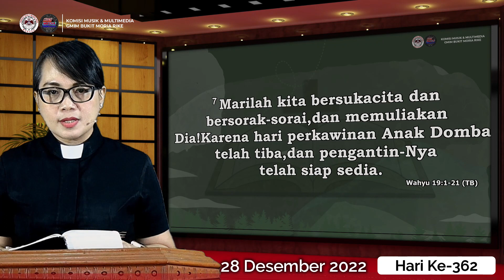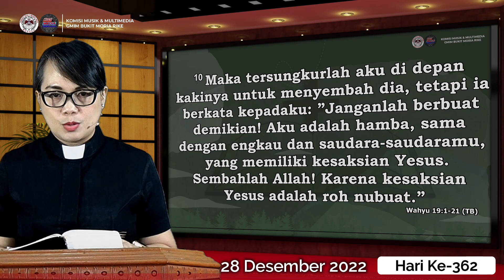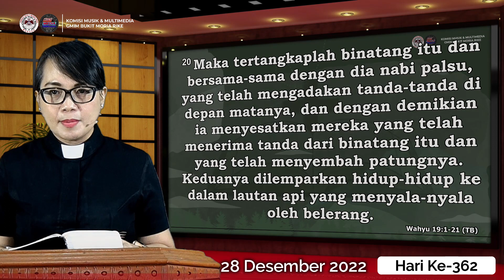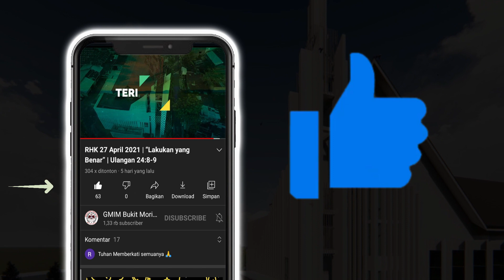Hari ke-362 | Gerakan Membaca Alkitab | Wahyu 19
Gerakan Membaca Alkitab (GMA)
28 Desember 2022
Pembacaan Alkitab : Wahyu 19
Pembaca Alkitab: Pdt. Anita Tinangon-Rumbajan, S.Th

Selamat beribadah..